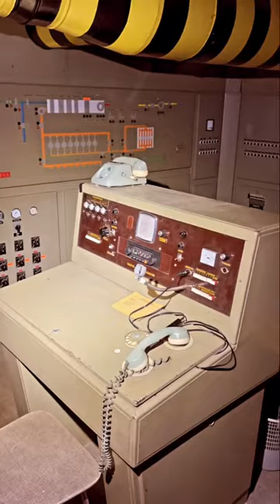Diese VERSTECKEN ⛔️ ATOMSCHUTZBUNKER kennt in Deutschland 🇩🇪 keiner!